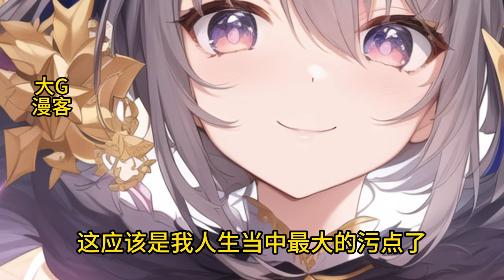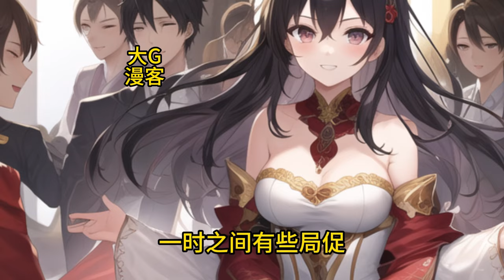《充一元返一万，享受我的肆意人生》EP1-215毕业后进入社会的王奕始终一事无成，意外获得超级神豪系统。一元可当一万元使用，原本几百万的豪车他只需几百元就能拿下。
只要给美女消费就能获得各种技能和现金奖励。风韵犹存的房东太太。知性温婉的美女校花。甜美可爱的邻家女孩身材火辣的职场女神。但王奕却丝毫不惯着这些女人，想要养鱼的直接滚。王奕让使用强大的钞能力，砸的这.
大佬千秋万代，文成武德  厚德载物

平台设定里可自行调节语速
更多精彩续集都在播放列表里了
原创内容，感谢支持